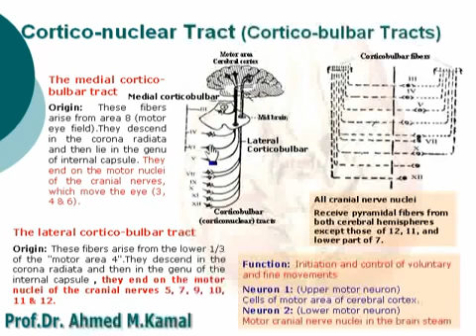19 corticonuclear tract